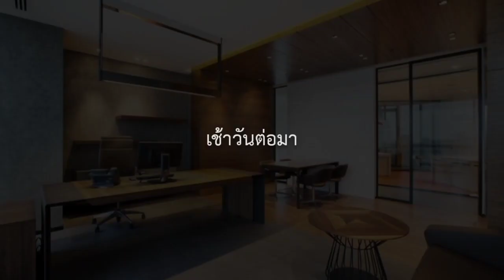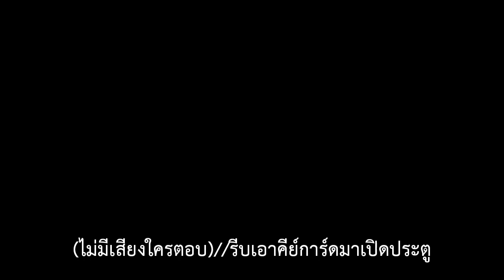เพื่อนรัก นักสืบ [jungkook x you] EP.7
คลิปนี้ไม่มีส่วนเกี่ยวข้องกับศิลปินแต่อย่างใดและไม่ได้มีเจตนาทำร้านศิลปิน ทำเพื่อความบันเทิงเท่านั้น

ขอให้รับชมกันให้สนุกนะคะ